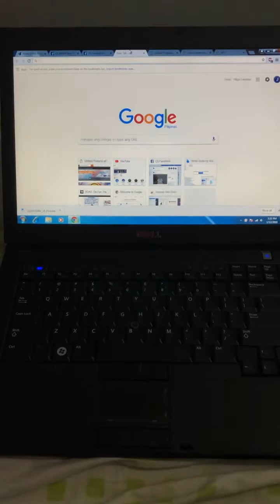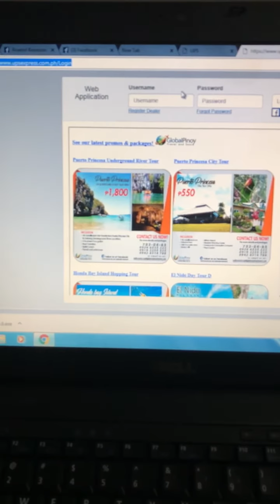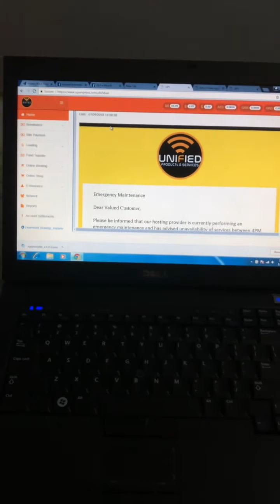Paano nga ba gumagana ang UNIFIED ECASH SYSTEM?!?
General overview on how to navigate the Unified system through our website. Paano mag-TICKET? Paano mag-bayad ng BILLS? Paano mag-PERA PADALA? Paano mag-LOAD? At iba pa!